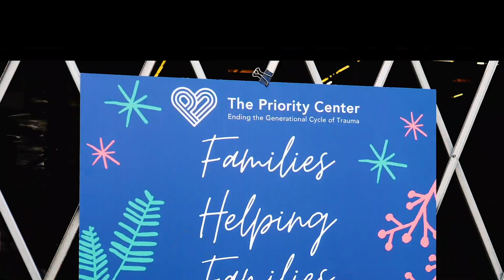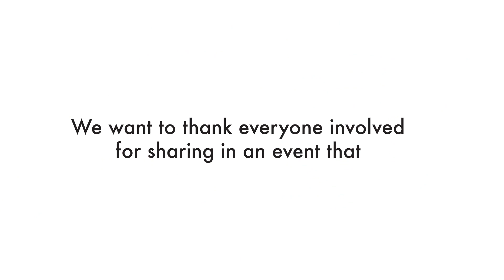Families Helping Families FG|PG For Good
We are proud to donate our time and facilities for The Priority Centers "Families Helping Families"

Families Helping Families is The Priority Center's annual "adopt-a-family"

program that benefits those supported by The Priority Center's life-
changing programs. Unfortunately, more than 95% of The Priority Center's

children and families live below the federal poverty line, so the holidays are
often stressful and challenging for them, especially as the cost of life's most
basic needs continue to increase.